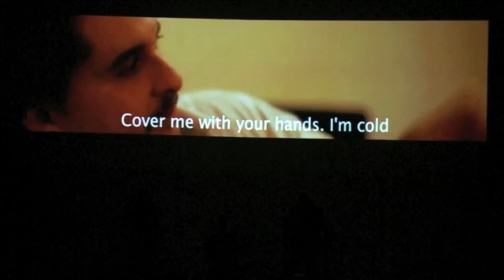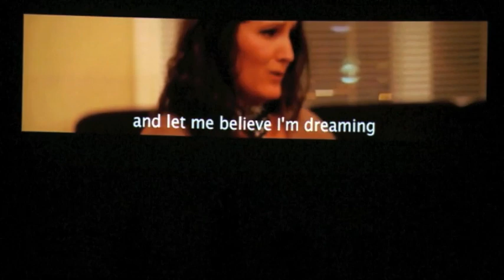Seguiriya - De España con Amor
ℹ️ CLASSES  (online, on-demand and -in-person)

I am a professional dancer based in Canada. My passions are ballet and flamenco. In my twenties I was a professional dancer with the National Ballet of Spain and the Berlin Ballet. In my thirties I moved on to flamenco and currently I teach both dance forms and continue performing flamenco.

I believe dance promotes overall well-being and enhances self-expression in those who practise it. I enjoy teaching and sharing my knowledge and passion for dance with adults across the world. On my channel you will find some tutorial videos, some performance videos and some full videos. I hope they help you in your dance journey.